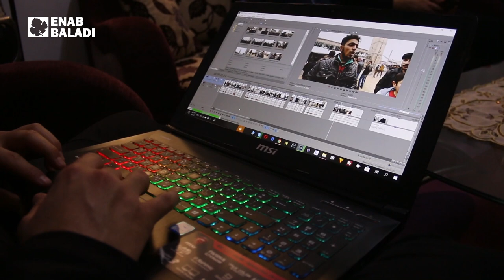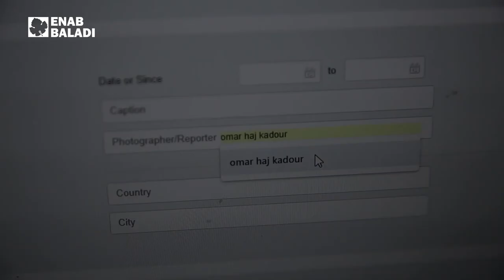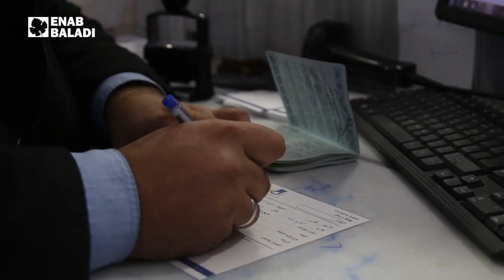عمر حاج قدور.. ما فيني عيش غير هون